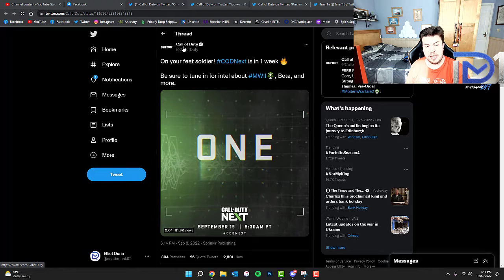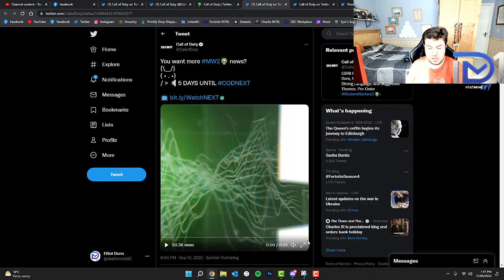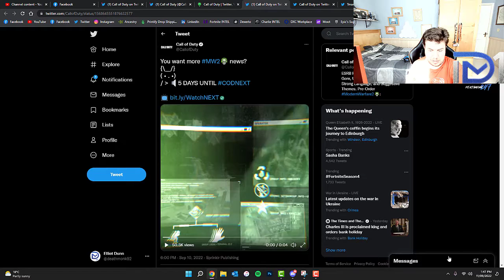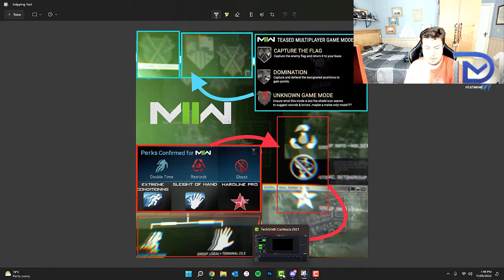Modern Warfare II: HIDDEN PERKS AND MODES AND SIRA MAP IN 5 DAYS TEASER UNTIL